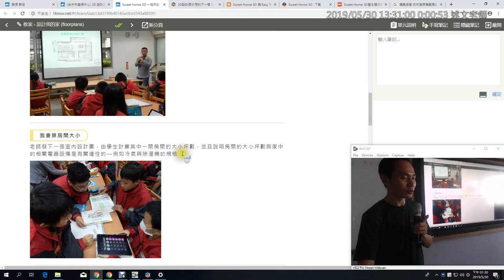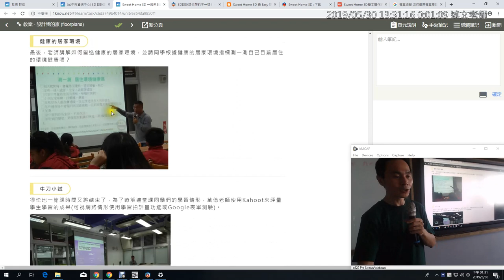04：教育部電子報 3D 室內設計教案介紹